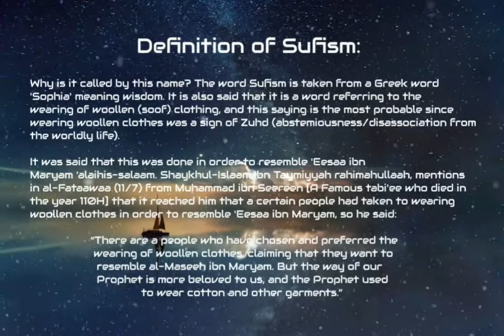The Reality of Sufism - Definition of Sufism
Taken from the book ‘The Reality of Sufism in Light of the Qur'aan and the Sunnah' by Shaykh Rabee Ibn Hadee Al Madkhali(p.8)